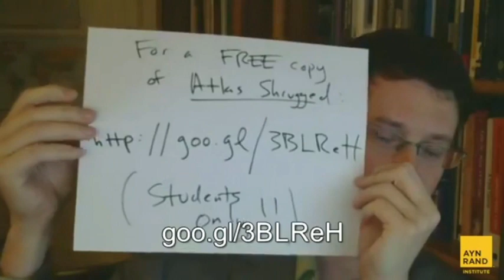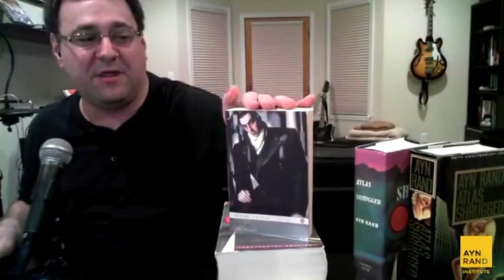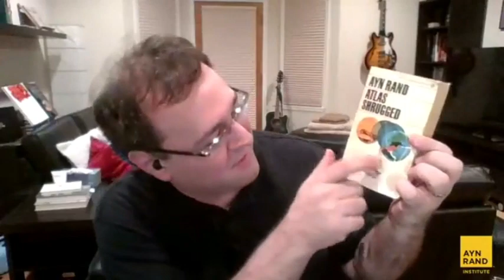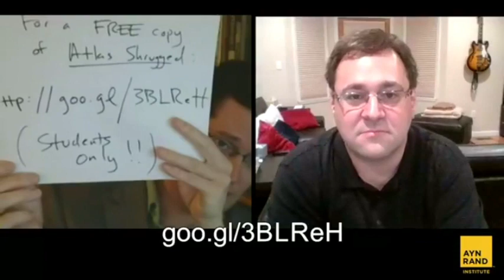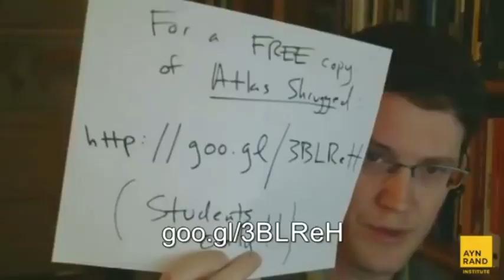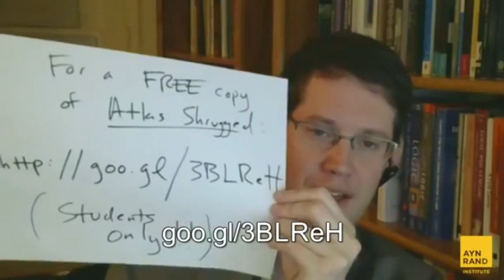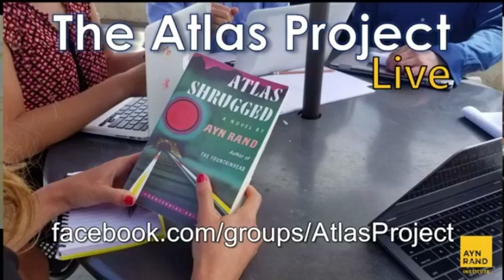Selecting an Edition of Atlas Shrugged To Read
Greg Salmieri and Ben Bayer discuss how to pick an edition of Atlas Shrugged to read, to guarantee that Atlas Project participants are all “on the same page” (literally).

The Ayn Rand Institute invites you to join The Atlas Project, an eight-month, chapter-by-chapter, online discussion of Atlas Shrugged. To facilitate the discussion, ARI will host a weekly interactive broadcast on Facebook Live led by experienced teachers to help readers explore the intricate plot and abstract themes of Rand’s most philosophical novel.